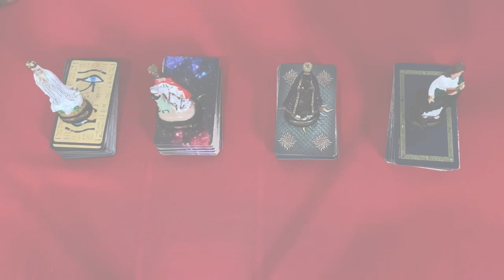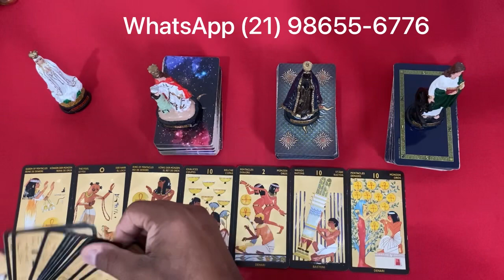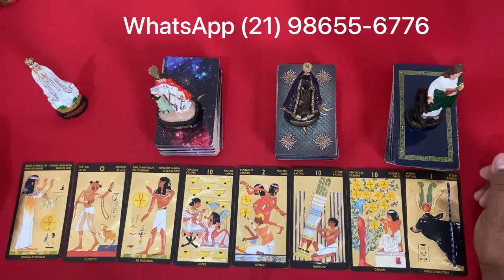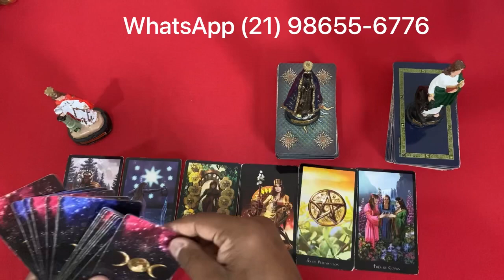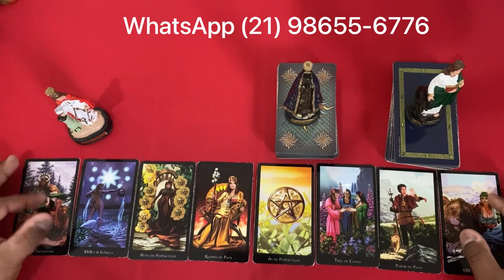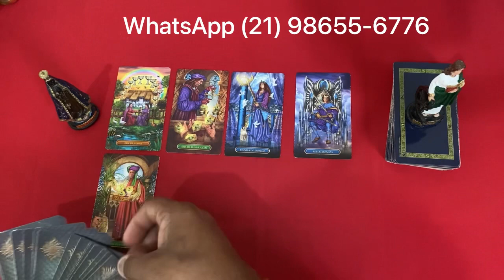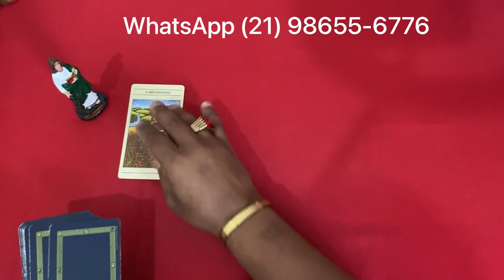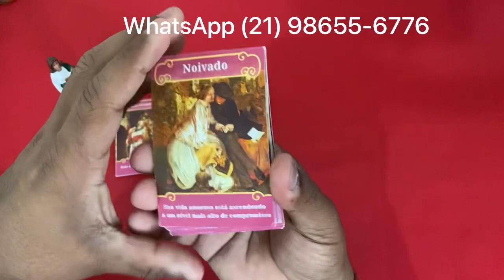📣🟢🌞 O Tarot Responde